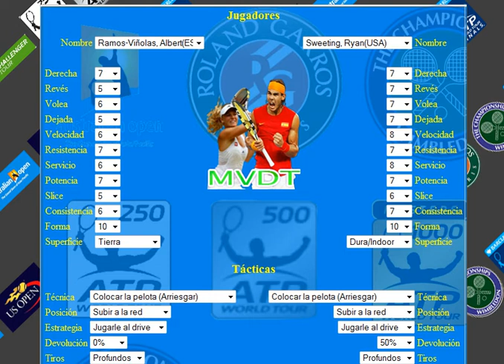swee vs albert